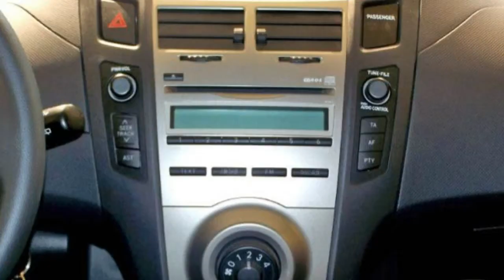Autohaus S+K Toyota Yaris VVT i Cool 2009 Silber metallic 656896